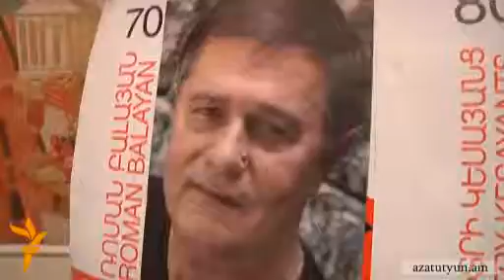«Ոսկե ծիրանը» պաշտպանում էր արվեստի կինոն»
«Ոսկե ծիրան»-ի թե՛ մասնակիցները եւ թե՛ ժյուրիի անդամները փառատոնի փակման հանդիսավոր արարողության ժամանակ բարձր գնահատեցին այն եւ նշեցին, որ «Ոսկե ծիրանը» այսօր հասել է միջազգային ստանդարտների ամենաբարձր որակին: